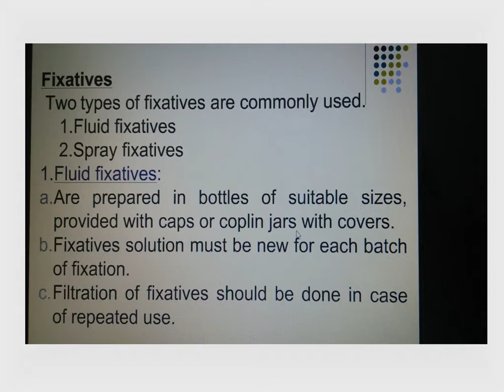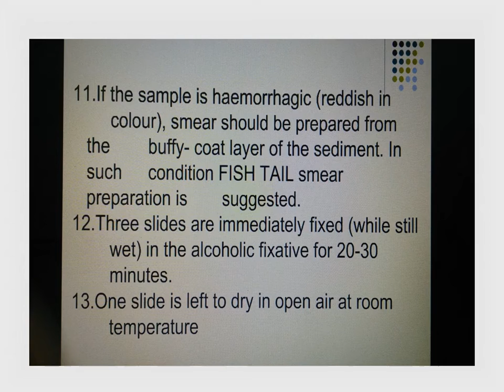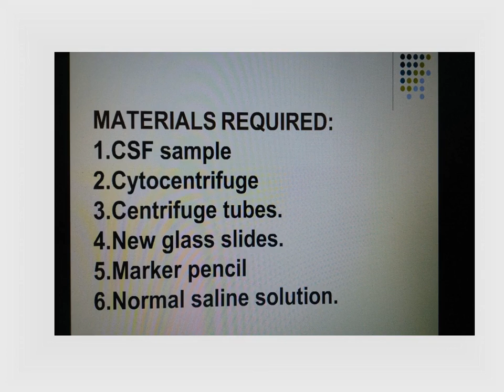Smear preparation in cytopathologyDMLT II YR